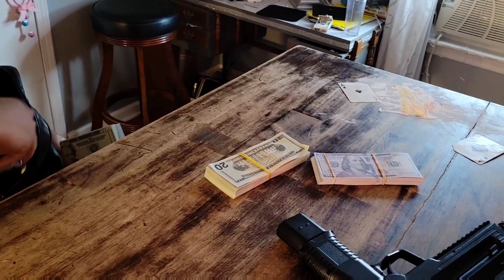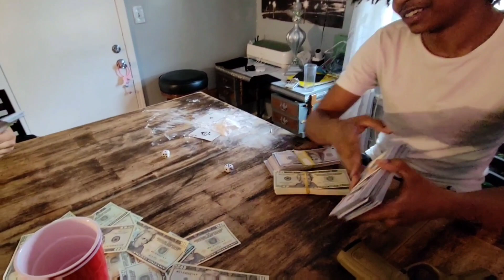RENEGADE Series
Skits

L Jay Da King "Pages"